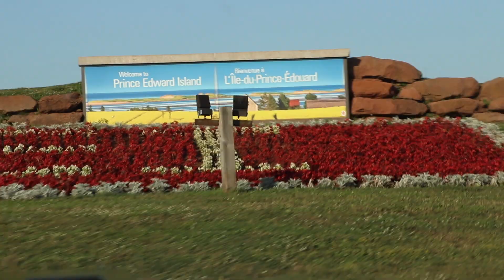Nova Scotia Part 2 THE BAY OF FUNDY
Some more Nova Scotia site seeing!The Bay of Fundy is truly amazing! What a place to visit!

Hello! My name is Andrew. I love the great outdoors and enjoying life to it's fullest. This is an educational and entertaining fishing channel. I'm from the Great Up North aka Canada where the Maple syrup flows and the Timmies is always hot. Ever since the first time I grabbed a fishing poll i was hooked!! Pun intended lol!  I always enjoy trying new lures to see the reaction of fish. Keeping your tackle box full of many different lures will help you become a better fisherman. I specialize in bass fishing (Larger mouth bass and Small mouth bass) Fishing ponds, rivers, creeks and lakes. Exploring new spots to fishing is one of my favourite things to do, along side fishing with friends! Fishing has become a big part of my life! I have met many amazing fisherman and fisherwomen just being out on the water, sharing stories and tips to help each other become better anglers.

Come join me on my adventure as I plan to not only fish my country but many others around this beautiful world!